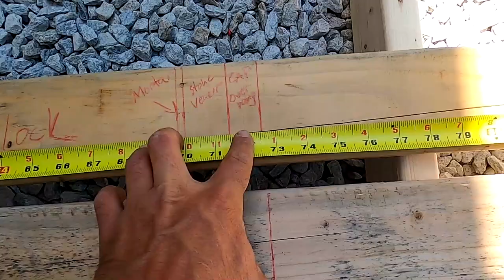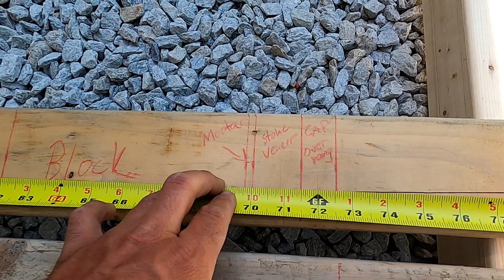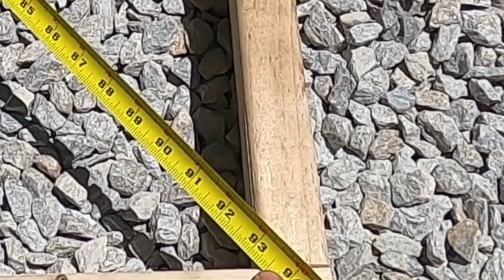Pouring a Concrete Pad For Stone Veneer Steps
This video will take you through all the basics of setting up and pouring a concrete footing so we can start building the new stone veneer steps. So if you are doing a step install project on your own, you will learn a lot in this video. Enjoy!

00:00 How we got to where we are
01:02 Setting up the forms
03:27 Squaring up / fastening the forms
05:41 Measurements
06:51 Leveling the forms
07:58 Pouring the footing
12:54 Final thoughts / advice